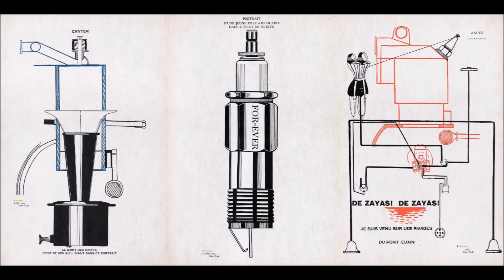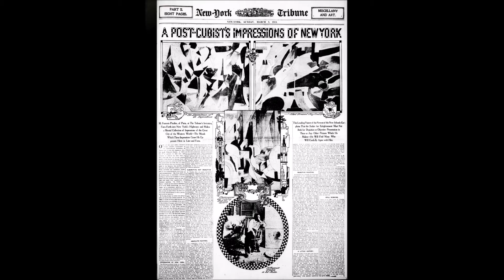Francis Picabia (1879-1953 ) French painter 弗朗西斯·畢卡比亞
Francis Picabia (French: [fʁɑ̃sis pikabja]; born Francis-Marie Martinez de Picabia, 22 January 1879 – 30 November 1953) was a French avant-garde painter, poet and typographist. After experimenting with Impressionism and Pointillism, Picabia became associated with Cubism. His highly abstract planar compositions were colourful and rich in contrasts. He was one of the early major figures of the Dada movement in the United States and in France. He was later briefly associated with Surrealism, but would soon turn his back on the art establishment
Francis Picabia was born in Paris of a French mother and a Cuban father who was an attaché at the Cuban legation in Paris. His mother died of tuberculosis when he was seven. Some sources would have his father as of aristocratic Spanish descent, whereas others consider him of non-aristocratic Spanish descent, from the region of Galicia.[2] Financially independent, Picabia studied under Fernand Cormon and others at the École des Arts Decoratifs in the late 1890s.
Machine Turn Quickly, 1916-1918, tempera on paper, National Gallery of Art
In 1894, Picabia financed his stamp collection by copying a collection of Spanish paintings that belonged to his father, switching the originals for the copies, without his father's knowledge, and selling the originals. Fernand Cormon took him into his academy at 104 boulevard de Clichy, where Van Gogh and Toulouse-Lautrec had also studied. From the age of 20, he lived by painting; he subsequently inherited money from his mother.
Francis Picabia, 1913, Udnie (Young American Girl, The Dance), oil on canvas, 290 x 300 cm, Musée National d'Art Moderne, Centre Georges Pompidou, Paris.
In the beginning of his career, from 1903 to 1908, Picabia was influenced by the Impressionist paintings of Alfred Sisley. Little churches, lanes, roofs of Paris, riverbanks, wash houses, lanes, barges—these were his subject matter. Some however, began to question his sincerity and said he copied Sisley, or that his cathedrals looked like Monet, or that he painted like Signac.[3] From 1909, he came under the influence of those that would soon be called Cubists and later form the Golden Section (Section d'Or). The same year, he married Gabrielle Buffet.
Around 1911 he joined the Puteaux Group, which met at the studio of Jacques Villon in Puteaux; a commune in the western suburbs of Paris. There he became friends with artist Marcel Duchamp and close friends with Guillaume Apollinaire. Other group members included Albert Gleizes, Roger de La Fresnaye, Fernand Léger and Jean Metzinger.
Picabia was the only member of the Cubist group to personally attend the Armory Show, and Alfred Stieglitz gave him a solo show, Exhibition of New York studies by Francis Picabia, at his gallery 291 (formerly Little Galleries of the Photo-Secession), March 17 - April 5, 1913.
From 1913 to 1915 Picabia traveled to New York City several times and took active part in the avant-garde movements, introducing Modern art to America. When he landed in New York in June 1915, though it was ostensibly meant to be a simple port of call en route to Cuba to buy molasses for a friend of his—the director of a sugar refinery—the city snapped him up and the stay became prolonged.
Later, in 1916, while in Barcelona and within a small circle of refugee artists that included Marie Laurencin, Olga Sacharoff, Robert Delaunay and Sonia Delaunay, he started his well-known Dada periodical 391, modeled on Stieglitz's own periodical. He continued the periodical with the help of Marcel Duchamp in the United States. In Zurich, seeking treatment for depression and suicidal impulses, he had met Tristan Tzara, whose radical ideas thrilled Picabia. Back in Paris, and now with his mistress Germaine Everling, he was in the city of "les assises dada" where André Breton, Paul Éluard, Philippe Soupault and Louis Aragon met at Certa, a basque bar in the passage de l'Opera. Picabia, the provocateur, was back home.
弗朗西斯·畢卡比亞（Francis Picabia，又譯：法蘭西斯．畢卡比亞）於1879年1月22日出生於法國巴黎，其父為一成功的古巴商人。一開始畢卡比亞崇尚印象主義(Impressionism)，後轉而立體主義(Cubism)。約於1909年加入立體主義團體「巴托．拉瓦」集團。1913年，他放棄了立體主義的觀點。1915年後，轉而投向達達主義和超現實主義的運動。